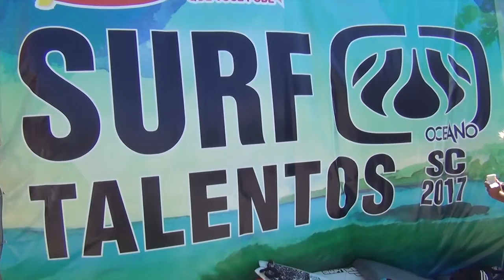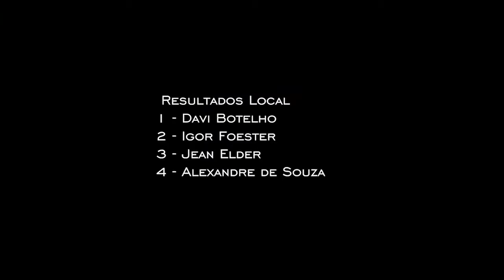Sportmachine Surf Talentos Oceano 2017